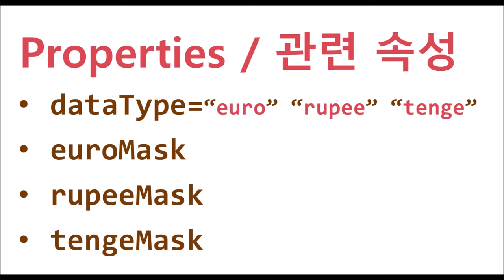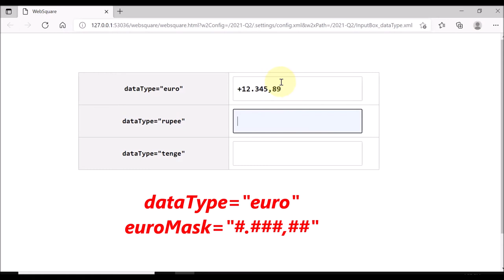InputBox - euroMask & rupeeMask & tengeMask | WebSquare5 - Quick Guide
00:00 Introduction
00:09 Goal
00:22 Related Properties
00:36 DEMO
01:44 End of DEMO

Display amount in euro, rupee, or tenge currency unit.

Related Properties
   dataType="euro" / "rupee" / "tenge"
   euroMask
   rupeeMask
   tengeMask